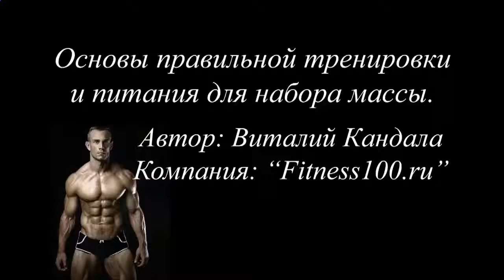Протеиновые коктейли для набора мышечной массы